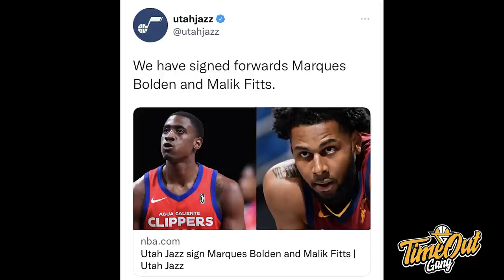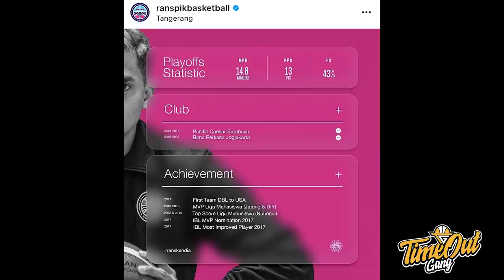TIME OUT: Nuke Meluncur ke RANS PIK // Sulawesi Utara Bisa Masuk Final PON?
Di Time Out kali ini kita membahas tentang Marques Bolden yang masuk ke dalam squad training camp Utah Jazz dan Review 3 hari pertama dari PON Papua.